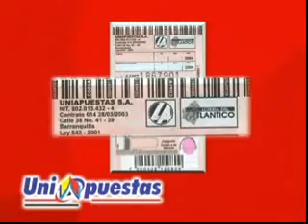EL BURLADERO 3 PUBLICIDAD DE UNIAPUESTA